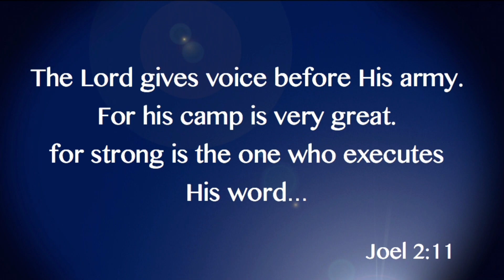40 Days: Step 8 (Execute)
Journey of Faith